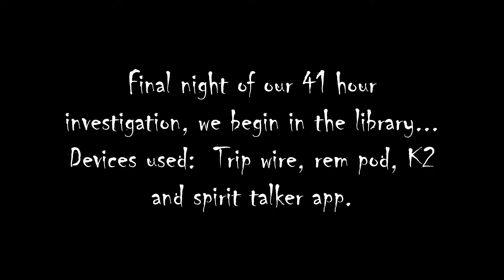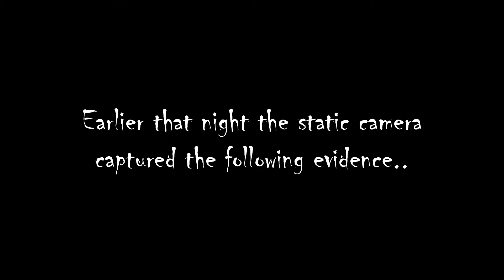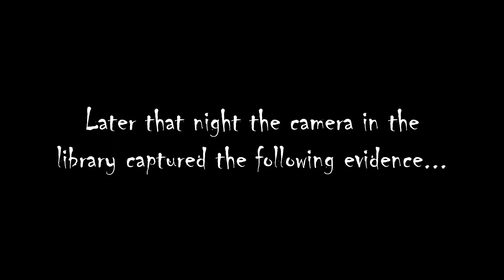Return of the Shape-shifter | 41 Hours at Farrar Episode 4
We investigated the Haunted Farrar Elementary in Maxwell Iowa.  This is episode 4 of an on-going series that will include several more paranormal investigations at this location.   In the first episode, we captured some amazing evidence of a shape-shifter, so we returned to Farrar this time for 41 hours to see if the shape-shifter is still around.

To watch the previous episodes in the series, here's a link to the Farrar series: